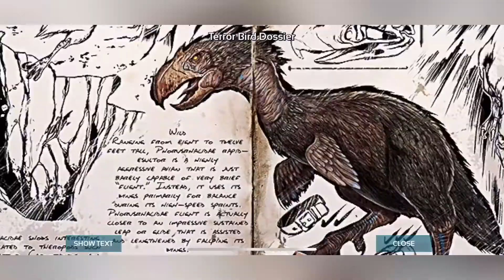اول مره ادخل كهف المستنقع ،كم زاد المستوى ؟!